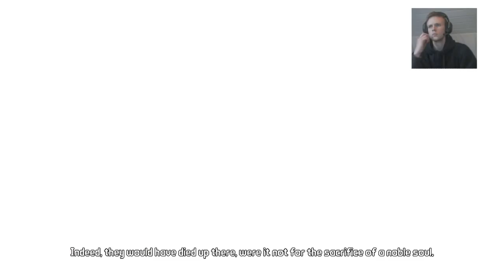JACK IS LOOSE - Tales From The Borderlands - Episode 5, Part 1